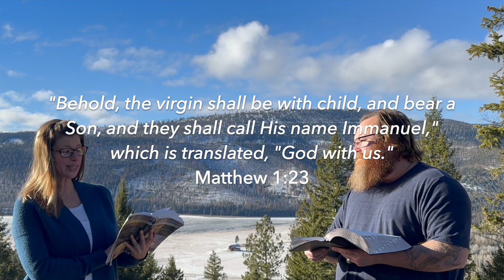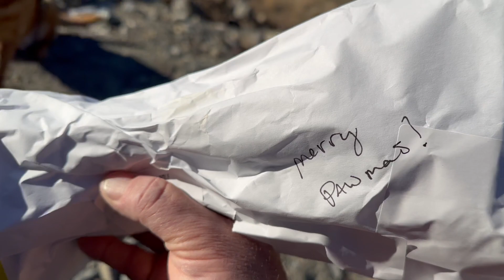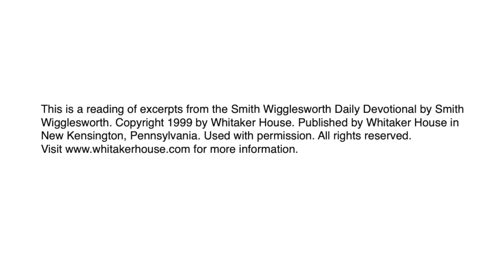God Is Near - Breakfast with the Silvers & Smith Wigglesworth Dec 25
Episode 359 / December 25 scriptures:
Matthew 1:18-25
Philippians 2:5-11